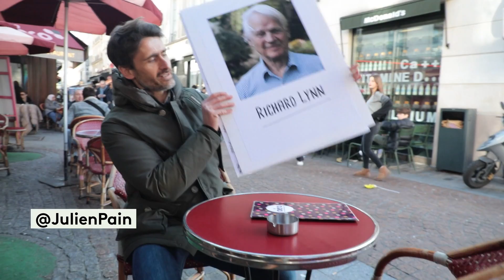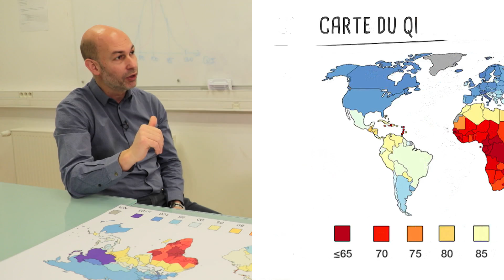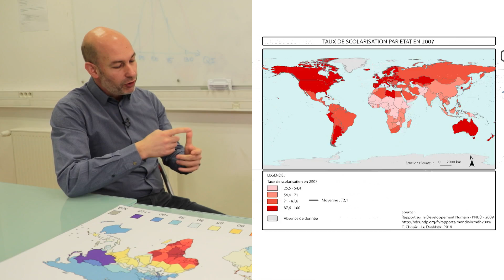La carte mondiale des QI - L'INSTANT DETOX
Depuis quelques mois, une "carte des QI" circule sur Internet. Selon cette carte, on peut classer les peuples en fonction de leur degrés d'intelligence. Je me suis intéressé aux fondements scientifiques de ces chiffres. Est-ce qu'on peut affirmer que les Chinois ont un QI moyen supérieur aux Français ? Est-ce que cette carte est basée sur une étude sérieuse? Et finalement, cela pose une question : est-ce qu'on peut dire que le QI est génétique, ou dépend-t-il principalement du milieu dans lequel on grandit?
J'ai conscience que sur Internet, cette carte est le plus souvent utilisée par des internautes qui défendent une idéologie raciste. Mais j'ai tenté de répondre à cette carte de manière factuelle, en interrogeant des scientifiques.
Invités dans cet instant détox
Franck Ramus, chercheur au CNRS
Angela Saini, auteure de "the return of race science"